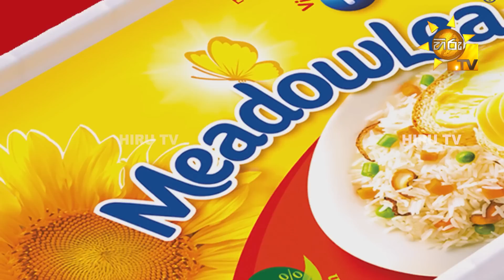Sihina Genena Kumariye - සිහින ගෙනෙන කුමාරියේ | Episode 366 | 2023-08-12 | Hiru TV